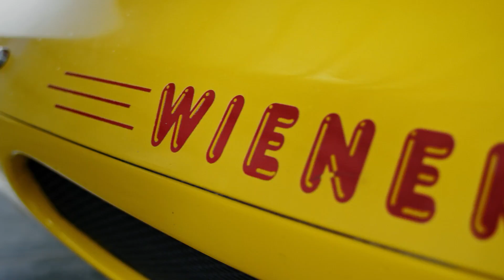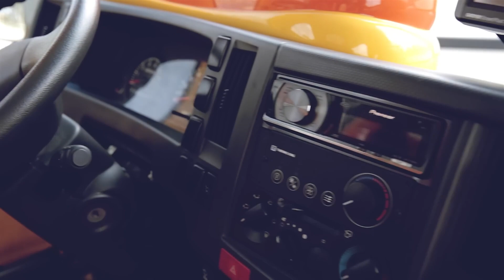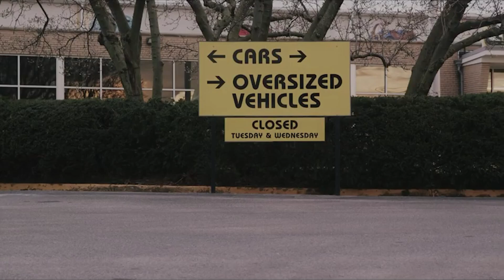Top 10 de Autos Increíblemente Extraños que no Creerás que Fueron Creados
¿Alguna vez has visto un auto que te haga decir "¿qué es eso?"? Este video es una celebración de la creatividad sin límites en el diseño automotriz. Presentamos el "Top 10 de Autos Increíblemente Extraños que no Creerás que Fueron Creados". Prepárate para un recorrido visual por los vehículos más extravagantes y peculiares que han pisado la carretera (o que han intentado hacerlo).
En este video de largo formato, no solo te mostraremos estos raros ejemplares con detalles sorprendentes y tomas en alta definición, sino que también profundizaremos en las historias detrás de su creación. Desde coches con formas de objetos cotidianos hasta experimentos de aerodinámica que parecen desafiar la física, estos autos son verdaderas manifestaciones de la imaginación humana.
Descubrirás coches que se han convertido en íconos culturales, y otros que han quedado como un susurro en la historia de la automoción. Algunos de ellos fueron pioneros en nuevas tecnologías, mientras que otros fueron simplemente el capricho de un diseñador audaz. También te llevaremos detrás de escena para revelar cómo fueron creados estos autos y qué los hace tan extraordinarios.
Exploramos el impacto que estos diseños han tenido en la industria automotriz y en la cultura popular, y debatimos si realmente eran visionarios o simplemente errores glorificados. Con entrevistas exclusivas, análisis en profundidad y una narrativa cautivadora, este video es un viaje inolvidable por el lado más insólito del mundo automotriz.
Dale like si encuentras estos autos fascinantes, comparte el video con aquellos amigos que aprecian la extravagancia en su máxima expresión, y suscríbete para más contenido sobre automóviles que no encontrarás en ningún otro lugar.